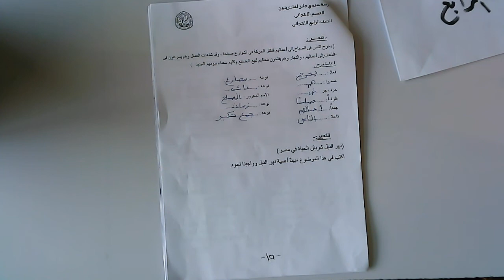الصف الرابع الابتدائى اللغة العربية قواعد نحويه